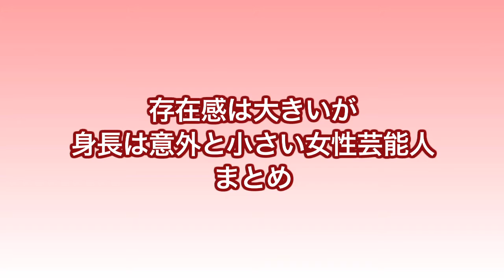女性芸能人 存在感は大きいが身長は意外と小さい まとめ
▼145 cm
矢口真里

▼148 cm
高橋みなみ、市川美織、有安杏果

▼149 cm
miwa

▼150 cm
益若つばさ、IMALU、嗣永桃子

▼151 cm
加藤ミリヤ、橋本環奈、千秋

▼152 cm
平愛梨、志田未来、安倍なつみ、大島優子、川栄李奈、aiko、キンタロー。

▼153 cm
越智志帆（Superfly）、辻希美、高橋愛、伊藤千晃、安達祐実、田中みな実

▼154 cm
多部未華子、川島海荷、倖田來未、misono、板野友美、渡辺麻友、鈴木奈々、小柳ゆき、小泉今日子

▼155 cm
土屋太鳳、山本彩、加護亜依、藤本美貴、木村カエラ、舟山久美子、土屋太鳳、三浦理恵子

・【実は喫煙者】たばこを吸ってる女性芸能人まとめ！そんなイメージないのに…【芸Now!!】

・【完璧!?】キレイなのに性格も良いと評判の女性芸能人【芸能ゴシップ・スキャンダル・裏情報】

★日々動画配信していますので